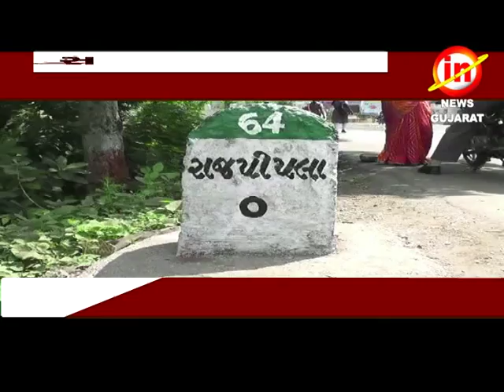રાજપીપળાઃ ડોમેસ્ટીક એરપોર્ટની જાહેરાતથી લોકો માં ખુશીની લહેર